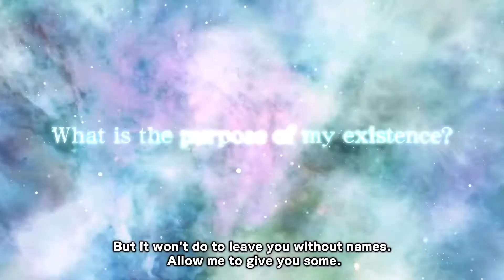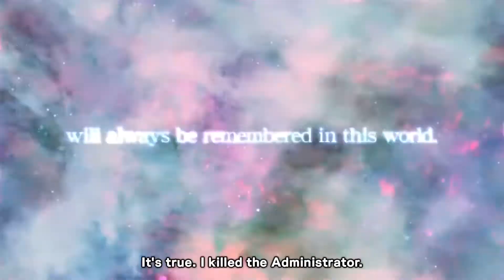SWORD ART ONLINE: ALICIZATION LYCORIS – Story Trailer